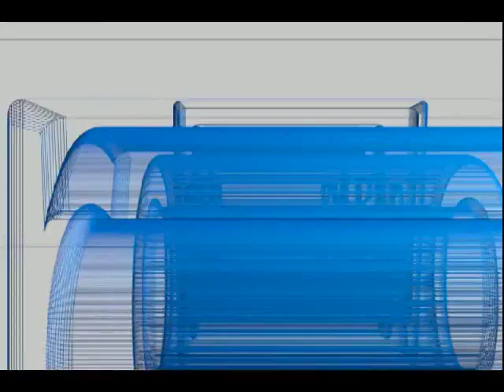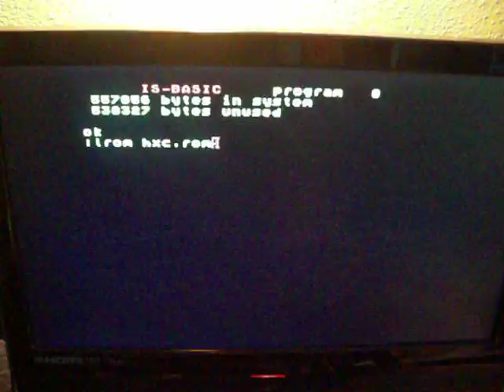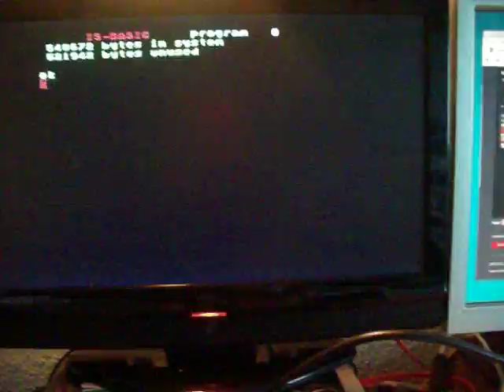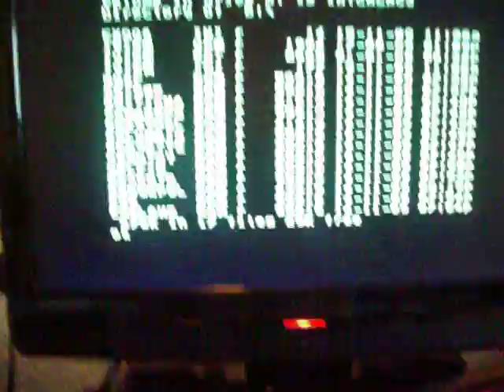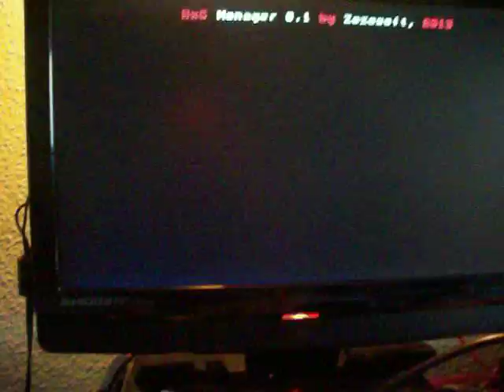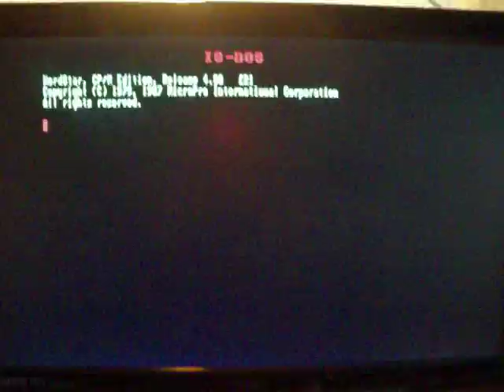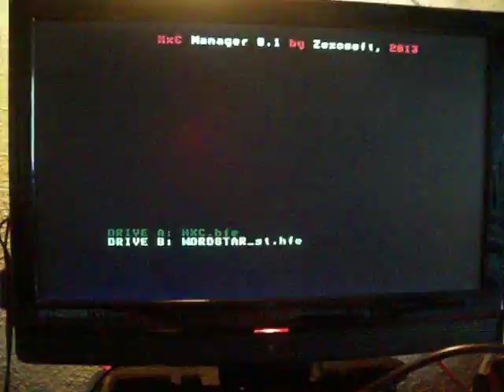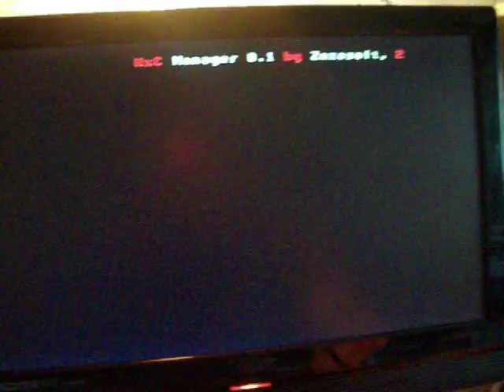[RetroWiki] Zozo HxC Manager Enteprise Working with HxC Slim by Ron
Haciendo funcionar HxC Slim con Enterprise y EXDOS